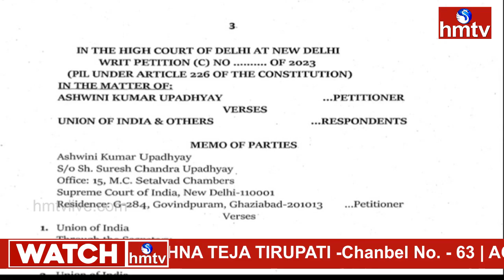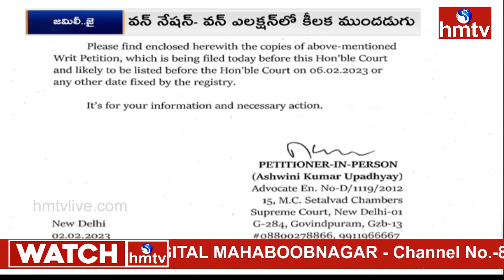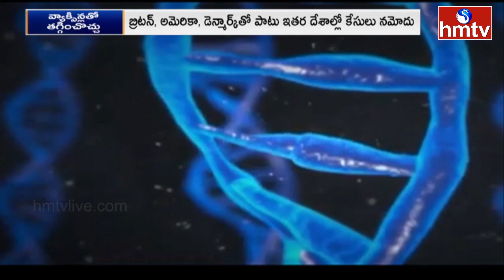9AM Prime Time News | News of the Day | Latest Telugu News |19-09-2024 | hmtv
9AM Prime Time News | News of the Day | Latest Telugu News |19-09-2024 | hmtv